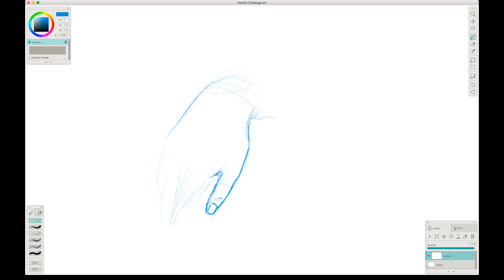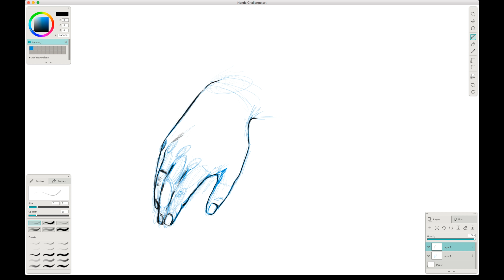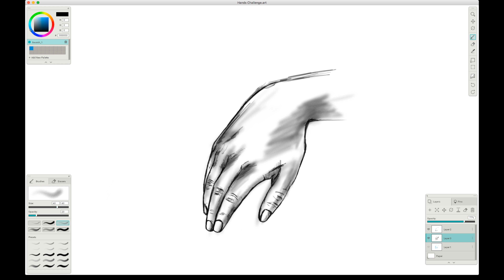Hand Challenge 1 (re-edit)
Here's a proper upload of my previous video, with the speed adjusted.
I've also added in some music from OC Remix (Chrono Trigger 'stratification').

For those who didn't catch my previous - I'm doing a Hand Drawing Challenge with a friend (as were both not the best at drawing hands). The challenge is for 15 different poses, and here is number 1.